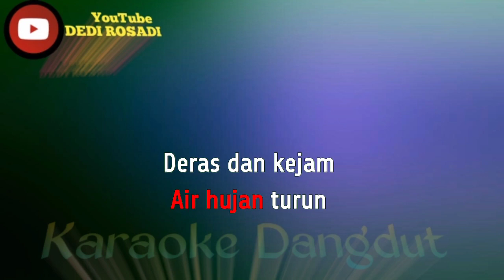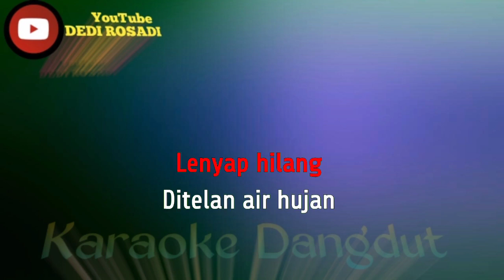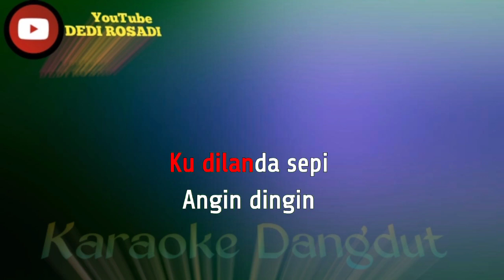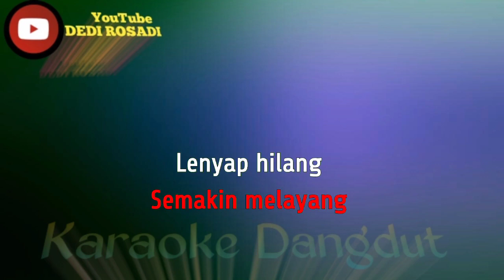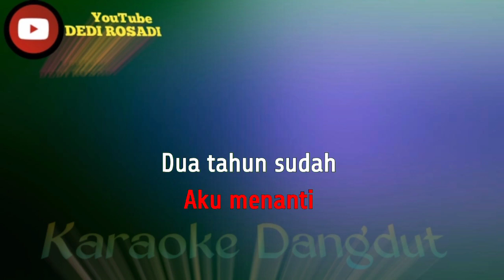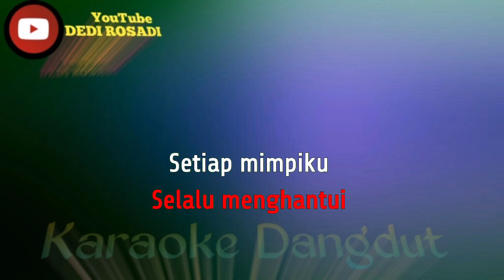Desember Kelabu Hety Koes Endang Karaoke Tanpa Vokal@DEDIROSADI